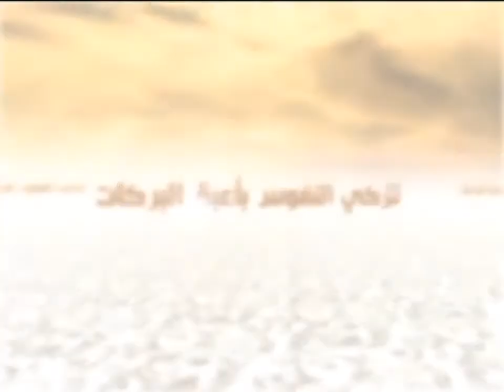الكلمات - تطبيق القوانين الإسلامية - السيد جعفر الحسيني الشيرازي